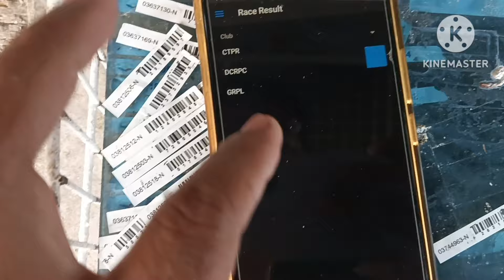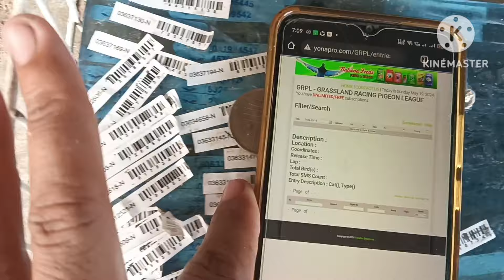WRONG PICK TAYO 😆😆😆😆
VLOG#540

T19 pieces Doxin
10 pieces Iberet/FolicheFatRat - Fly Away (feat. Anjulie)